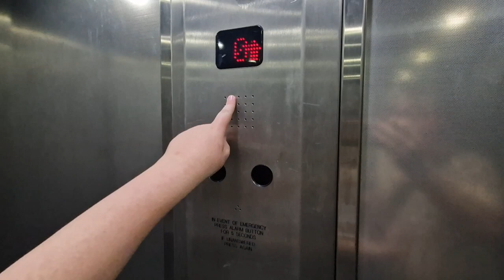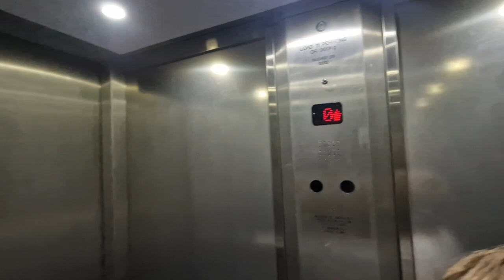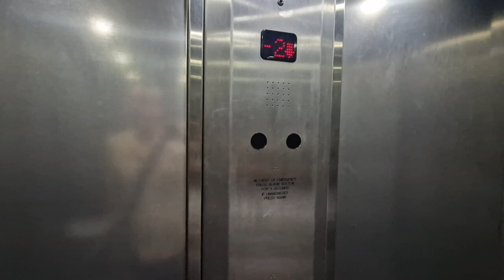lifts @ Urban Outfitters, York Centre. Thyssen Krupp